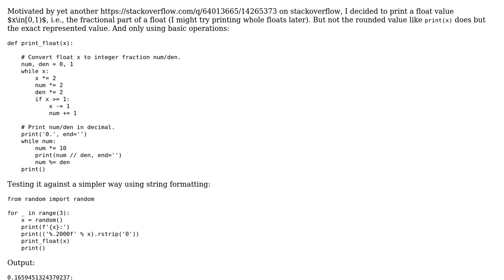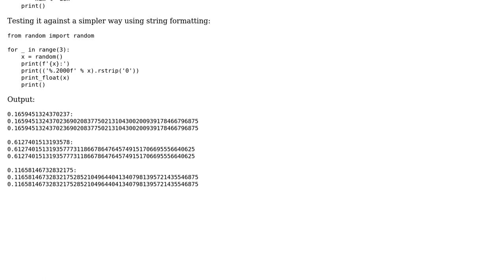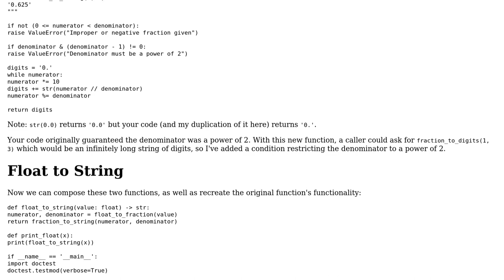Print exact value represented by float in [0,1)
With thanks & praise to God, and with thanks to the many people who have made this project possible! You are responsible for your own actions.